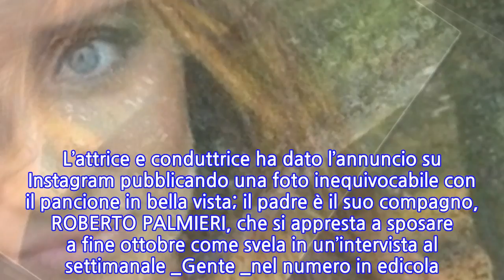Un posto al sole, Ilenia Lazzarin si sposa e diventa mamma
L’attrice nativa di Busto Arsizio ma napoletana d’adozione svela sesso del nascituro e il nome che lei e il compagno hanno deciso di dargli